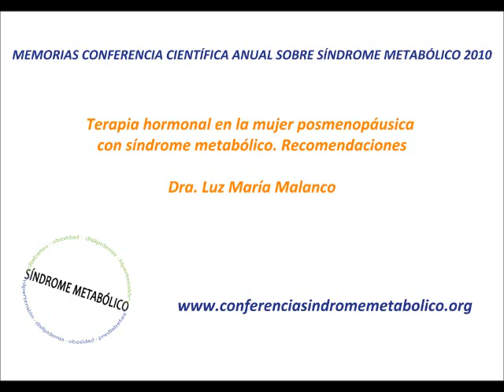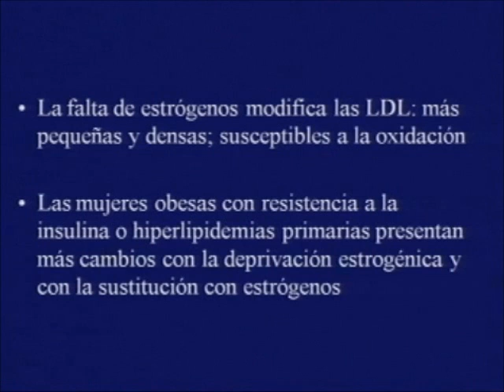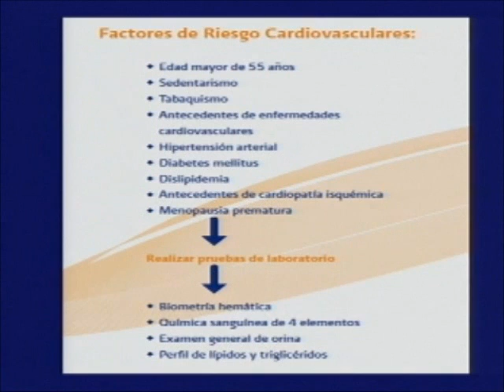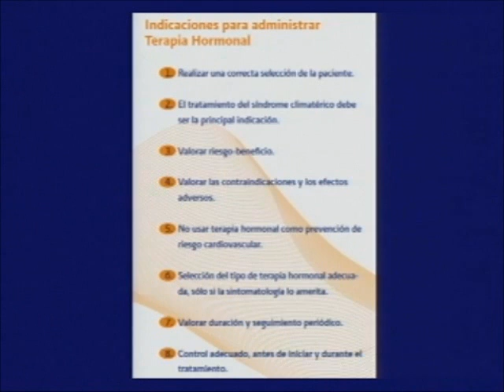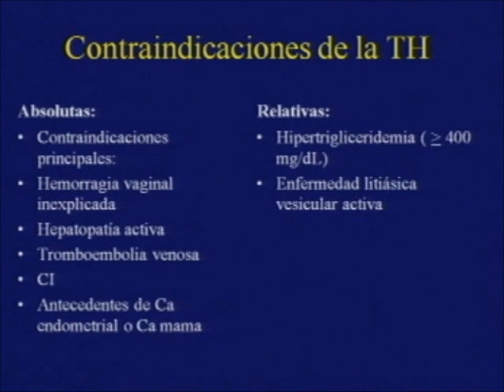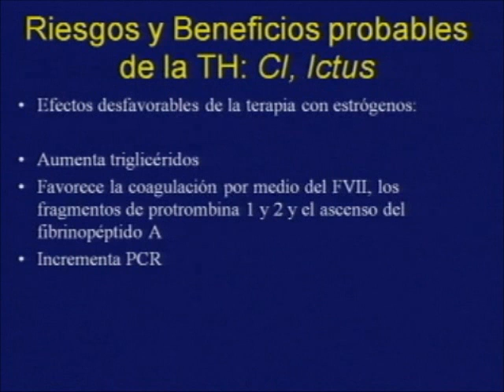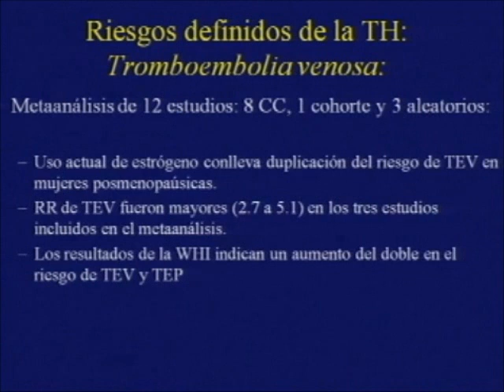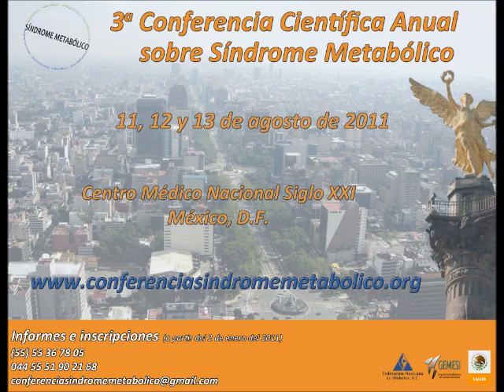Conferencia Científica Anual sobre Síndrome Metabólico 2010 - Dra. Luz María Malanco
Ponencia del Dra. Luz María Malanco en la Conferencia Científica Anual sobre Síndrome Metabólico 2010 - Terapia hormonal en la mujer posmenopáusica con síndrome metabólico. Recomendaciones